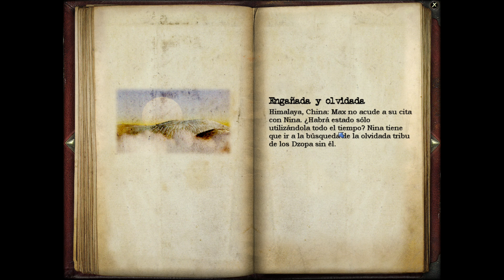Secret Files: Tunguska | Español | Capítulo 12 "Castillo Morangie"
El 30 de junio de 1908 una explosión con la energía combinada de 2000 bombas de Hiroshima sacudió la región de Tunguska en Siberia Central y arrasó más de 6.000 km cuadrados de árboles. La explosión pudo oirse desde una distancia de 1.000 km. Los testigos visuales vieron cómo un gran objeto caía del cielo, que se iluminó con una luz blanca azulada. Una columna de luz de 20 km de altura fue seguida de una nube negra con forma de seta. Se ha comentado que durante las tres noches siguientes había tal iluminación a lo largo y ancho de Europa que podías leer un periódico en la calle.

Hasta hoy sigue siendo un misterio qué ocurrió aquel día, y ahora TÚ te verás inmerso en una carrera contra reloj para descubrir una conspiración global que te llevará a los confines del mundo. Prepara tus dotes detectivescas como nunca lo has hecho en un mundo oscuro de encubrimientos y corrupción.

MI PC:

- Tarjeta Gráfica: Sapphire Nitro + Radeon RX VEGA 64 8GB HBM2
- Procesador: Procesador AMD Ryzen 5 2600X 3.6 Ghz (4.1 Ghz modo turbo)
- Placa base: MSI B450M Gaming Plus
- Memoría RAM: 32GB G.Skill Ripjaws V DDR4 3000 PC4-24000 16GB CL15
- Fuente de alimentación: Tacens Mars Gaming Vulcano 750W 80 Plus Silver Modular Rojo
- Caja: Aerocool Quartz USB 3.0 LED Rojo Cristal Templado
- DirectX Version: DirectX 12
- Micrófono: Blue Snowball
- Webcam: Logitech HD Pro Webcam C920 2.0
- Pantalla: Monitor - Samsung LC27F396, Curvo, Full HD, 27"
- Disco duro HD: Toshiba 1TB
- Disco duro SSHD: Seagate FireCuda SSHD 2.5" 1TB SATA3
- Disco SSD 1: Kingston 128GB
- Disco SSD 2: Samsung 750 Evo SSD Series 250GB SATA3
- Disipador: Cooler Master Hyper TX3 EVO
- Ventilación: Cinco ventiladores 120x120

- Programas de grabación: ReLive(AMD), OBS Studio, Bandicam y Game DVR(Windows 10).